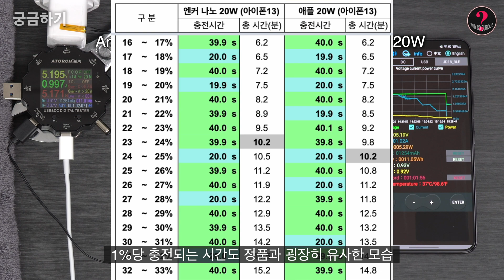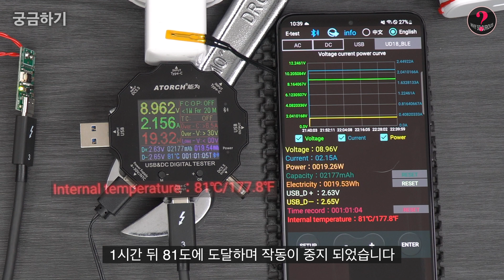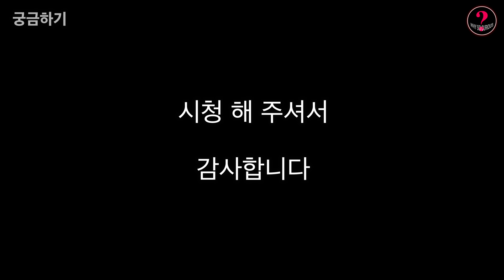[앤커 나노 20W] 초고속 충전기 브랜드 분석 1편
제보, 리뷰 또는 기타 궁금했던 것들 문의

00:00 시작
01:36 충전 테스트
03:18 새로운 테스트
05:58 총평